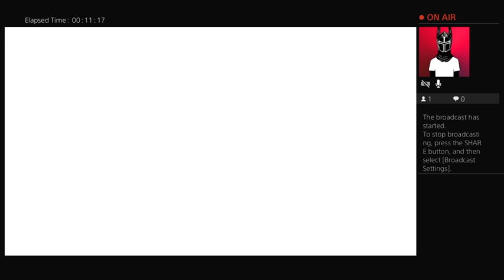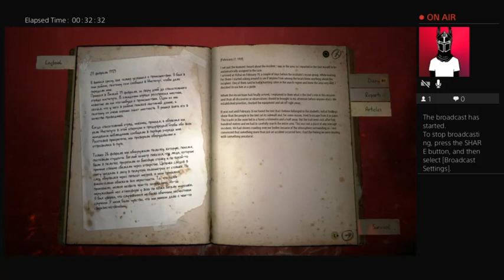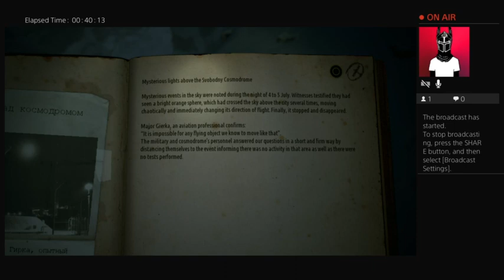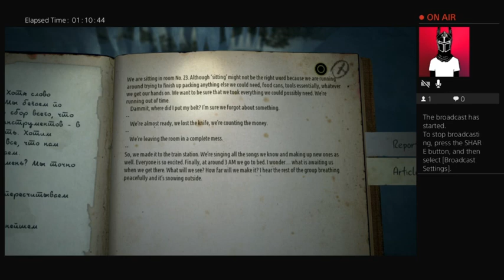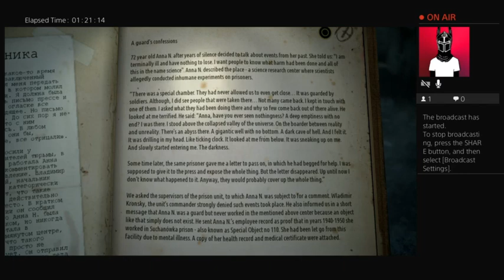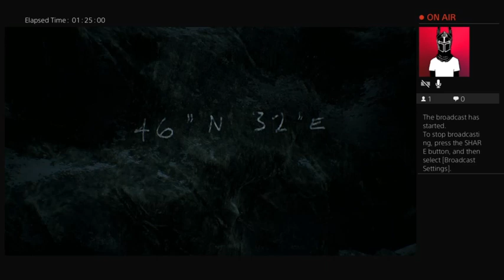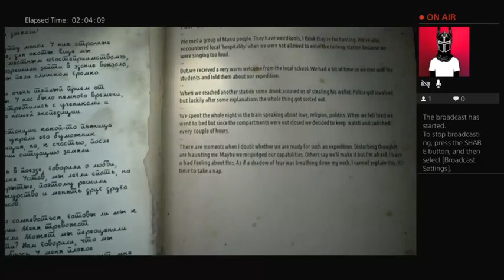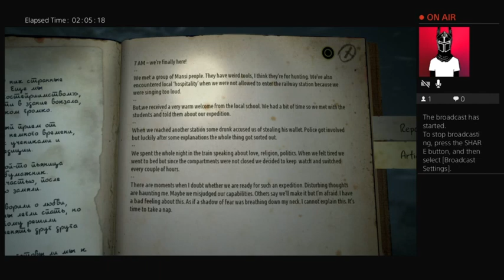Kholat Gameplay Walkthrough #1 | The Forest | (PS4)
🎮  Kholat is an indie survival horror video game developed by IMGN.PRO, in which the player controls a protagonist who is tracing the steps of a group of nine Russian college students who went missing in February 1959 on Kholat Syakhl. The game is based on the Dyatlov Pass incident, a true event that involved ten Russian students, nine of which went missing on Kholat Syakhl and were found dead in the time span of four months, (the tenth student had walked back earlier due to illness).

🎮  Kholat Gameplay Walkthrough #1.

🎮  Kholat Gameplay is recorded on PlayStation 4 via Twitch.